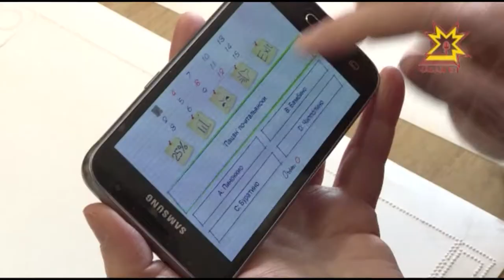Сенсорлă экран - пĕрремĕш пулăшуçă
Сенсорлă экран - пĕрремĕш пулăшуçă. Пачах курман е япăх куракан çынсене электронлă гаджетсемпе усă курма пулăшас тесе Чăваш Енре ятарлă проект хута кайрĕ.